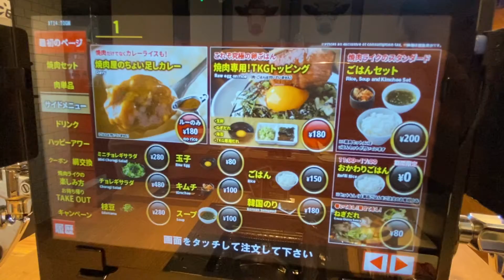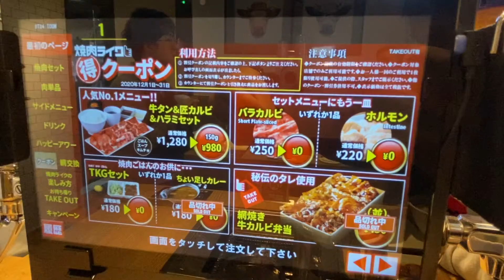【焼肉ライク】1人焼肉！！メニュー紹介！！【グルメ・ランチ】#59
焼肉ライク

1人焼肉　ライク！！

メニュー紹介となります。